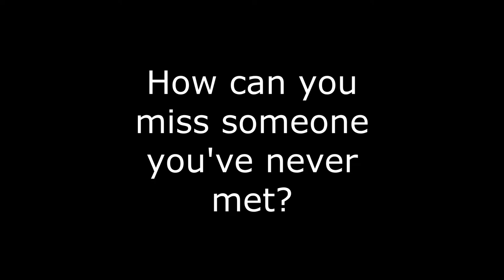RIP Technoblade/Alex. Tribute o7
Technoblade never dies, because his legacy will live on forever.

Song- Idk You Yet By Alexander 23